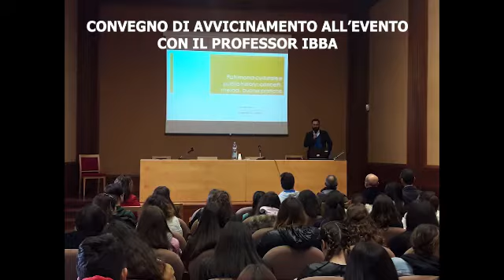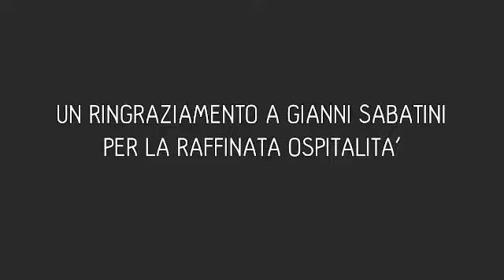Su pannu de su tzeraccu 'e tzilleri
Progetto di Emanuele Orrù